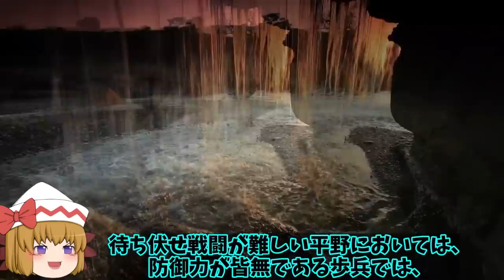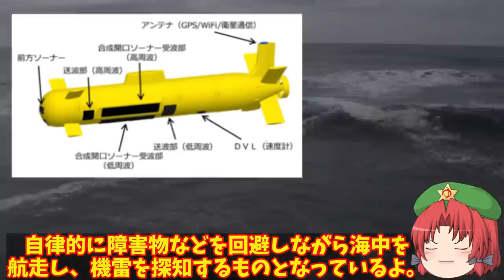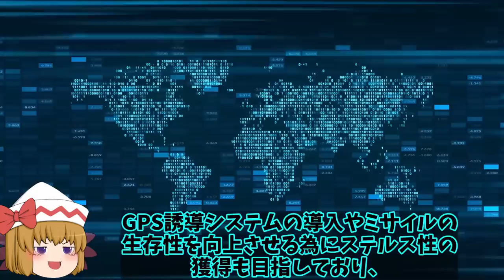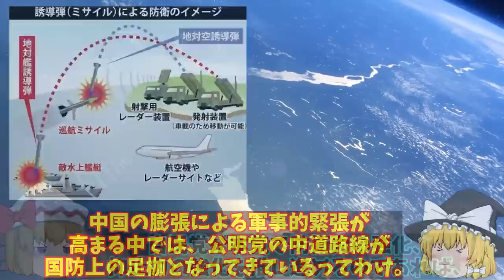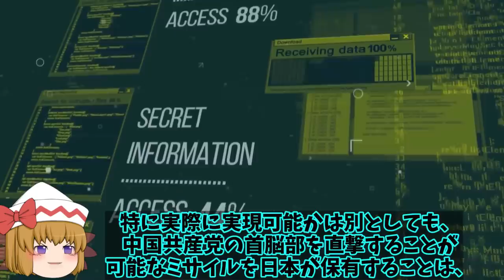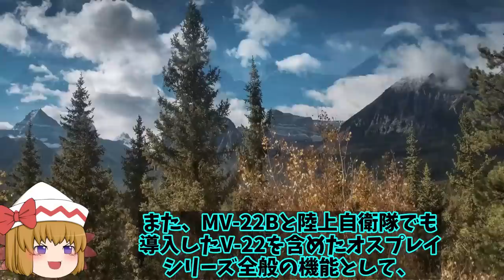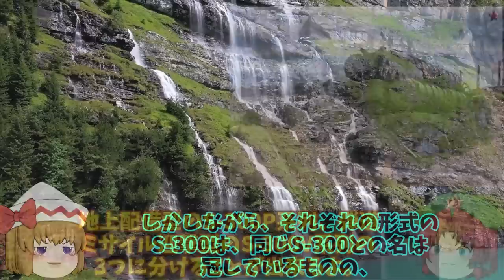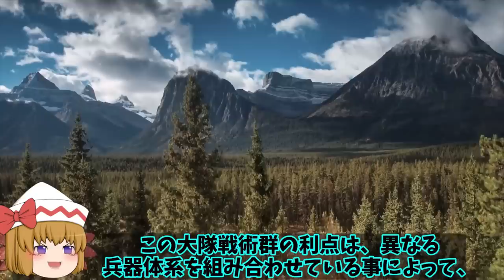【総集編】トップ10【ゆっくり解説・軍事News】露空軍Su57戦闘機実践に投入も！ウクライナ軍すぐさま発見ステルス機なのにバレバレか？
引用・転載「出典：海上自衛隊ホームページ」
引用・転載「出典：航空自衛隊ホームページ」
引用・転載「出典：陸上自衛隊ホームページ」